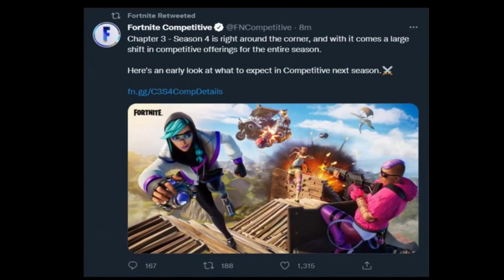EVERYTHING In The New Update! fortnite did a BIG oopsie fortnite made a huge mistake (secret update)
in this issue, you will see a hundred of my bad luck in 24 hours, do not make these mistakes in fortnite and you will become a cyber player of good luck, friend, and we are starting to see to the end, it will definitely be interesting

Welcome to CHAOS !

Here you will find EveryThing related to Fortnite! If you want to stay up-to-date with new content, live event, storyline, challenges, free cosmetics & make this is the place to be!

Content I will be uploading:
• News & Updates
• Storyline Related information
• Live Events
• Evolution/History of Fortnite
• Free Cosmetics
• Map Update
• and more..